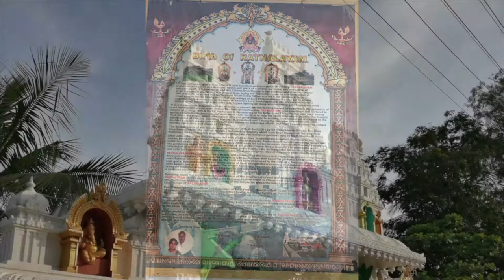Ratnalayam, a visit is a must...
a short edited video i shot from my mobile on my visit at
Ratnalayam Sri Venkateswara Swamy Temple at
Rajiv Rahadari, Ranga Reddy, Aliabad,
Hyderabad, Telangana, India - 500078.